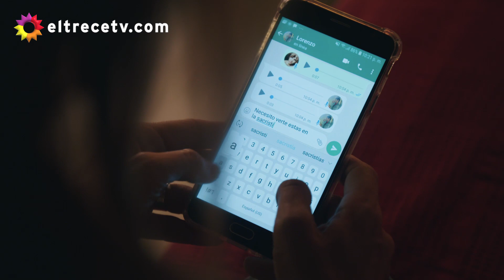Lola llora desconsoladamente por la decisión de Lorenzo de irse del barrio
Escena correspondiente al capítulo 131 de "La 1-5/18" emitida el jueves 24 de marzo de 2022.